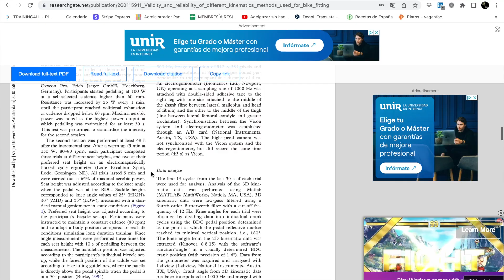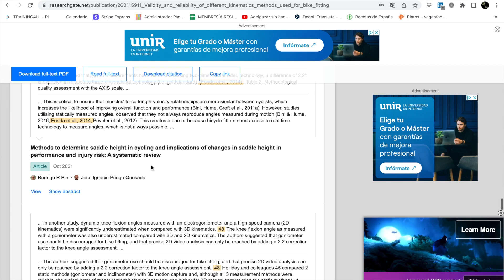BIOMECANICA DEL CICLISMO ¿ES MEJOR UN SISTEMA 3D VS 2D?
VIDEO DONDE HABLAMOS Y COMPARTIMOS EVIDENCIA Y LAS CLAVES SOBRE LA BIOMECÁNICA DEL CICLISMO Y LA TECNOLOGÍA A USAR

ENLACE DEL ARTICULO

CURSO SOBRE BIOMECÁNICA BÁSICA DEL CICLISTA